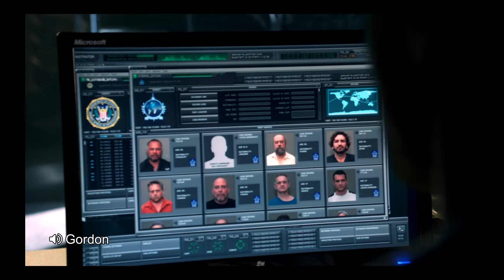Basement Road Show AV Club - Arrow Season 1 Episodes 1-5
In honor of Arrow’s upcoming final season, Danno, Dave, Antonio, and Gordon are watching the beginning of the show to see how far the show has come... or fallen?